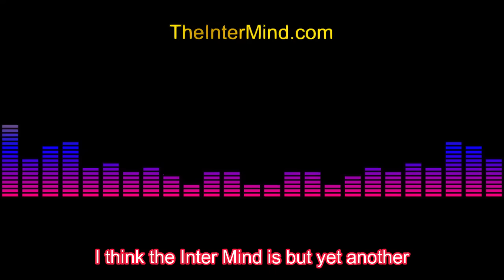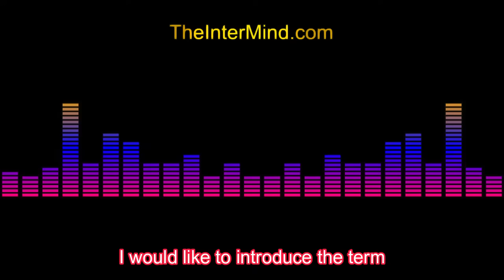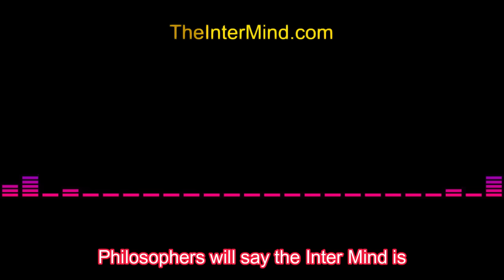Connectism And Consciousness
This Video is about Consciousness and how Connectism conforms to the Inter Mind Model of Consciousness. The Music was generated with text adapted from The Inter Mind website using MakeBestMusic.com tools. The synchronized Video and Captions were generated using WonderShare Filmora. for more information about Conscious Light and Conscious Space.